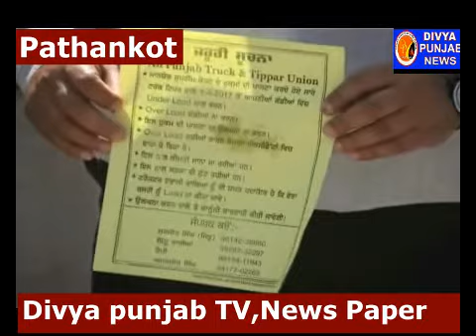Punjab Transport Union Ne Overloading Truck ke Khilaf Shuru KI muhim ,Puflat Baat Driver Ko kia Jag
पंजाब ट्रांसपोर्ट यूनियन ने ओवरलोडिंग के खिलाफ छेड़ी मुहीम / ट्रको में ओवरलोडिंग न करने के लिए ड्राइवरों को किया जा रहे सुचेत / पठानकोट जालंधर राष्ट्रीय मार्ग पर ट्रको को रोक कर बांटे जा रहे पेम्फलेट / चौबीस घंटे लगाए जा रहे यूनियन की और से नाके